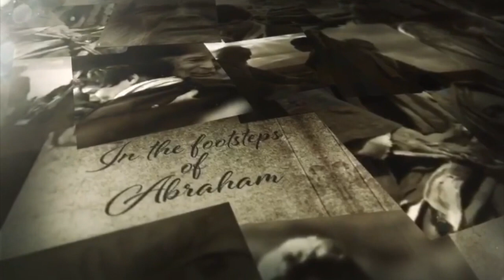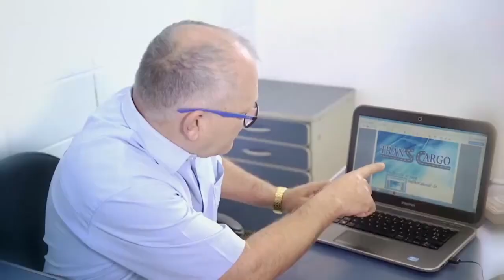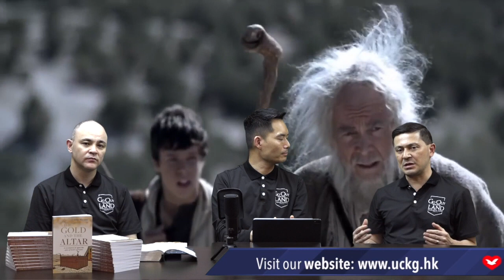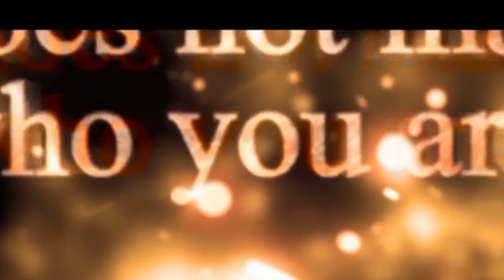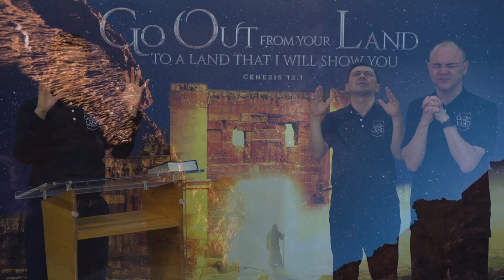In the footsteps of Abraham Mon 01/07/2019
Welcome to In the footsteps of Abraham Program.

UCKG Help Centre Hong Kong
8F Trade Square Building
681 Cheung Sha Wan Road, Kowloon

10F Wyndham Place
40-44 Wyndham Street, Central